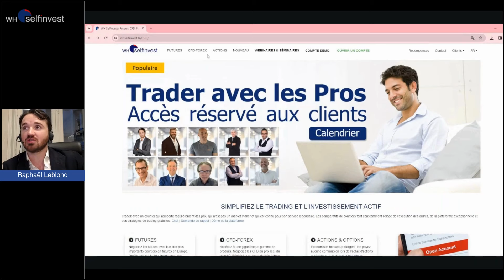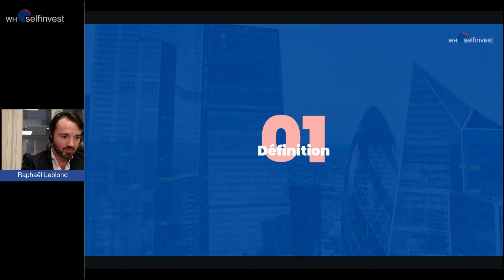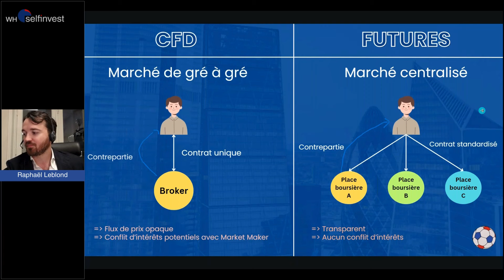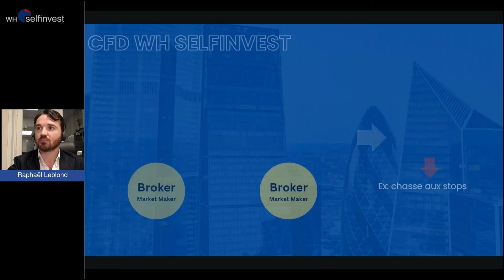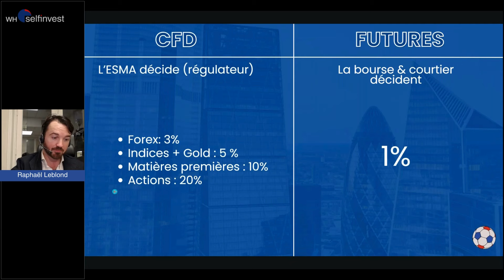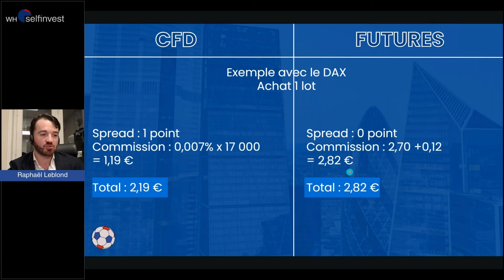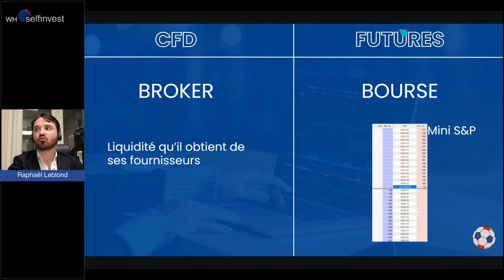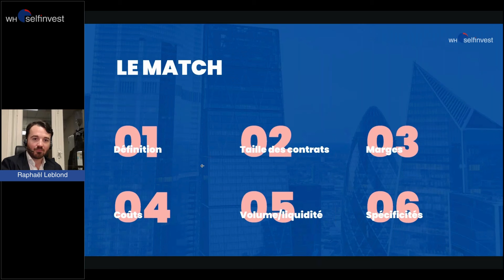CFD vs Futures : qui remportera le match ? | WH SelfInvest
Les traders ont tous un avis sur la question, mais connaissent-ils toutes les différences ? Il y a des avantages et des inconvénients pour les uns comme pour les autres.
Dans cette présentation, Raphaël Leblond, Directeur France de WH SelfInvest vous présentera de manière détaillée et nuancée les particularités de chacun des produits afin de sélectionner le meilleur produit pour vous.

CFD vs Futures : qui gagnera la bataille ?

Chapitres :
00:00 Introduction
02:28 Sommaire
03:58 Définition
15:34 Taille des contrats
18:00 Les marges
19:30 Les coûts
25:59 Volume / Liquidité
27:35 Les spécificités